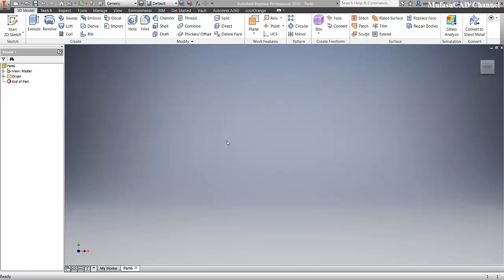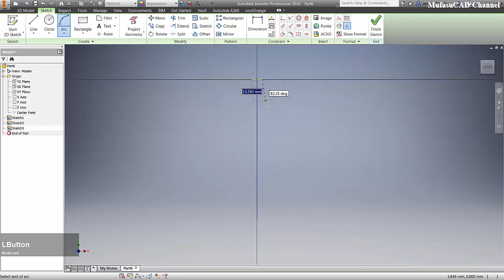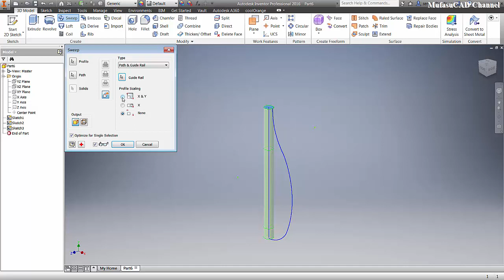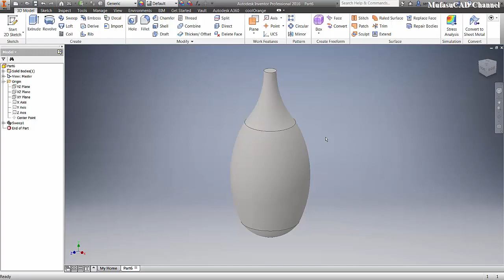Inventor Tutorial Sweep Path And Guide Rail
Learn Autodesk Inventor tutorial how to use sweep command with path and guide rail, check it out!!!